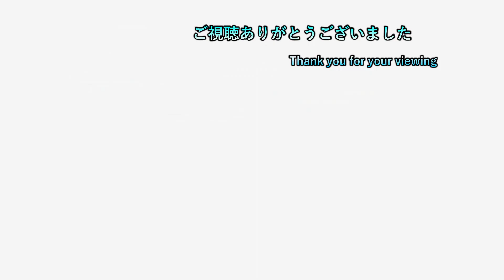【ライザ2 ps5 実況プレイ】 #25 謎多きオーレン族が仲間に！？ 【ライザが狭い場所を通る時！】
2日周期になります。
1日目はswitchゲーで気になるゲームを19時に投稿
2日目は1日目の内容+ゲームタイトル五十音縛りの動画を22時に投稿